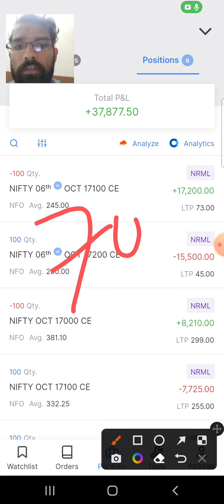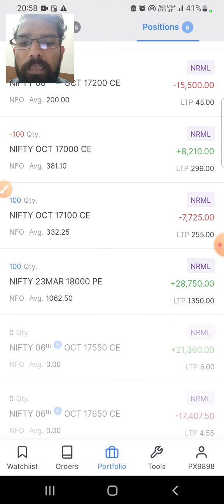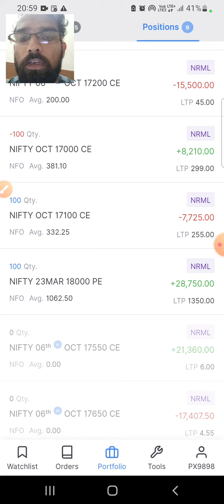nifty option writing running profit 37000 profit booked is 7000 today